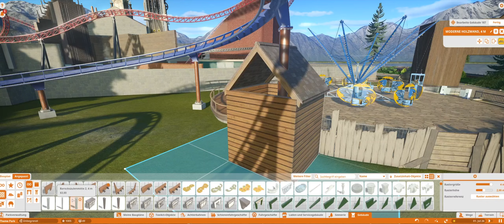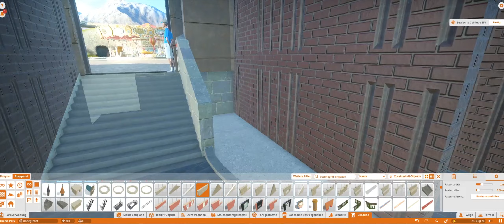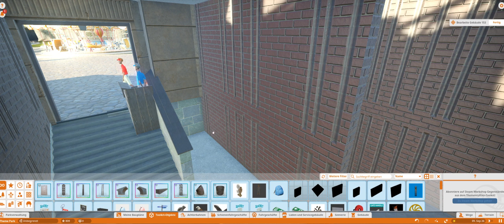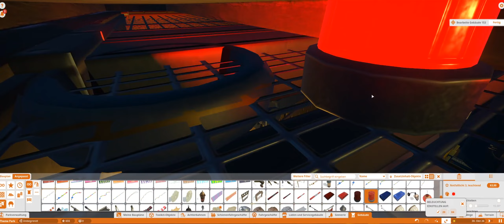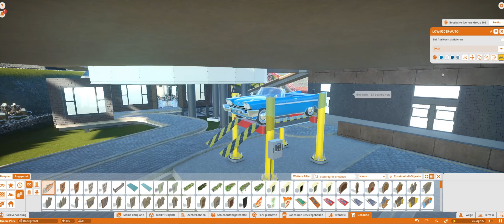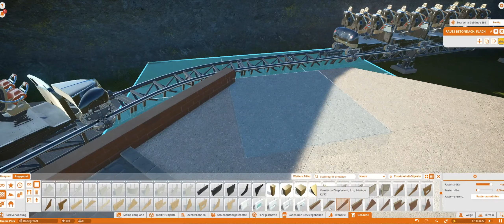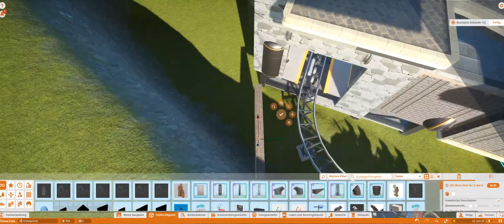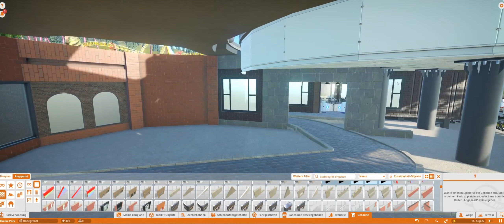Autowerkstatt im Steampunk Themenbereich? | Planet Coaster | Folge 17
Eine neue Folge Planet Coaster ist im Start!
Heute kümmern wir uns sowohl um den neuen Bereich rund um die Wildwasserbahn, als auch um den Weiterbau und die Gestaltung des Steampunk-Themenbereichs. Außerdem gehts heute häufig mal um eure Meinung, eure Vorschläge, usw. Also schreibt mir gern was in die Kommentare!

Ich wünsche euch viel Spaß beim Ansehen des Videos und freue mich über eure Bewertungen und euer Feedback! :-)